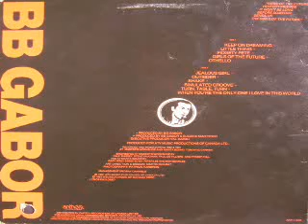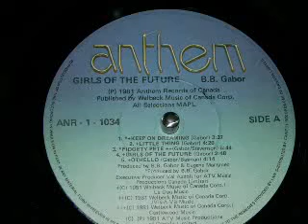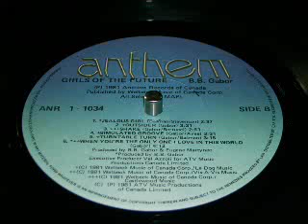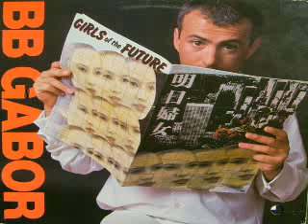BB Gabor - Turn Table Turn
From his second album, released in 1981.